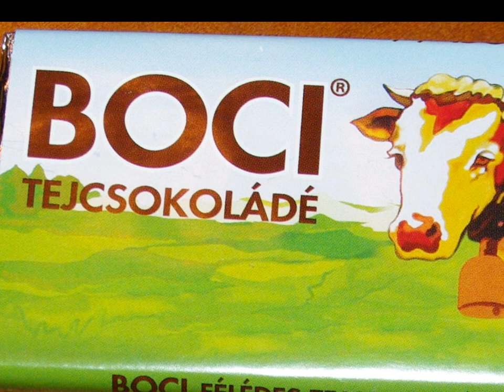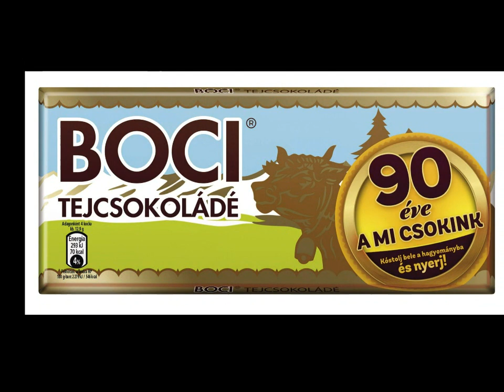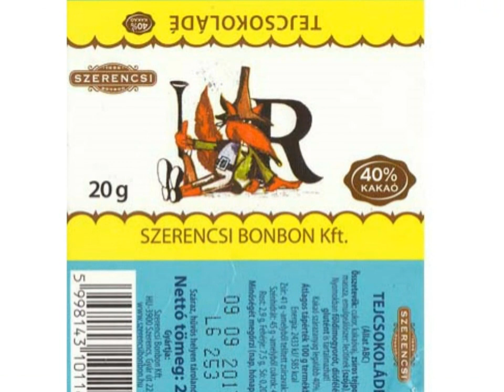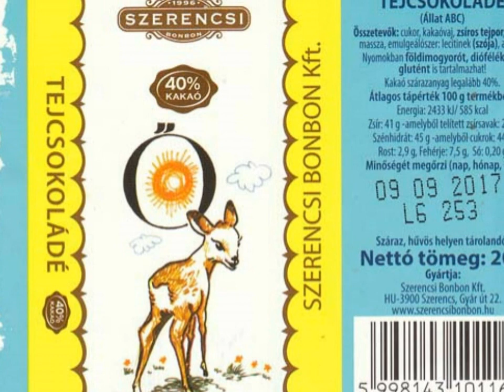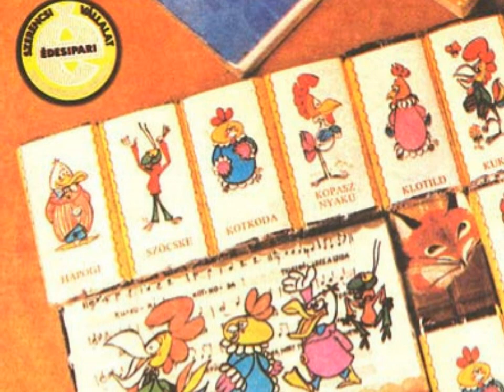Csokisorozat - Boci, Bohóc, Állat ABC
Csokisorozatom második része.